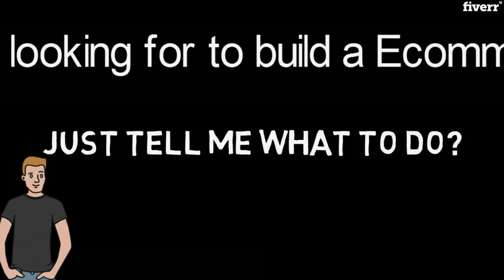Build, customize and fix ecommerce website - Best WordPress service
Link to this gig:
Build, customize and fix ecommerce website Special discount
I am Rasel Iqbal web designer and web developer. i am working on web developing last few years. i have created e-commerce website for international client. i am very good on it .so you can hire me for your e-commerce website and i can ensure you i will fulfill all your requirement.